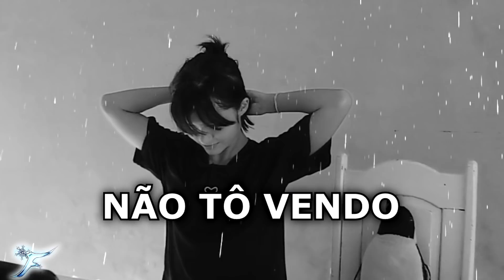COMO EU APRENDO A DANÇAR KPOP + DICAS + CORTEI MEU CABELO (QUARENTENA) | Frost Dance Cover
Olá, pessoal! Neste vídeo conto pra vocês como eu aprendo a dançar kpop. Além disso, dei algumas dicas para aprender a dançar kpop, respondendo as perguntas que vocês deixaram aqui na Comunidade do canal. Neste vídeo também corto o meu cabelo porque não aguento mais ele desse tamanho. XD
Espero que esse vídeo lhe ajude respondendo suas dúvidas de como dançar kpop. ^^

HOW I LEARN KPOP DANCES + TIPS + CUTTING MY OWN HAIR (QUARANTINE) | Frost Dance Cover

Hello everyone! In this video I tell you how I learn kpop dances and I give you some tips answering the questions you left in the Community tab o my channel. In this video I also cut my hair because I really don't like it that long. XD
I hope this video answer your questions about how to dance kpop. And I also hope it helps you with those tips to dance kpop.

como aprender a dançar kpop